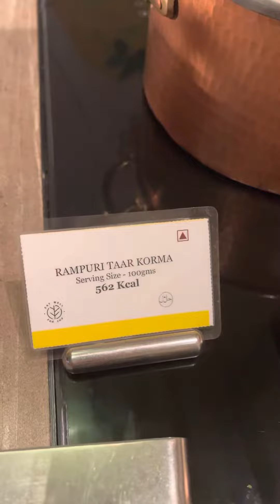Rampuri dinner cuisine at westin gurugram (marriot group)